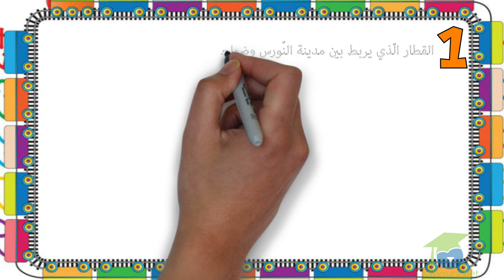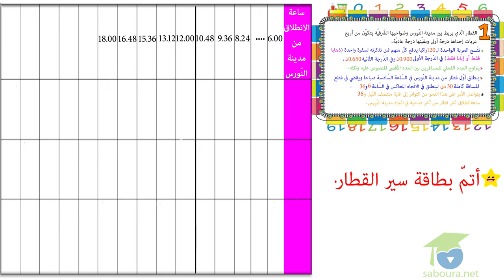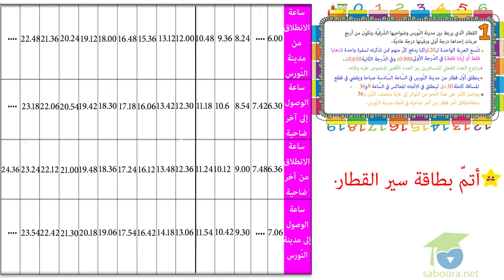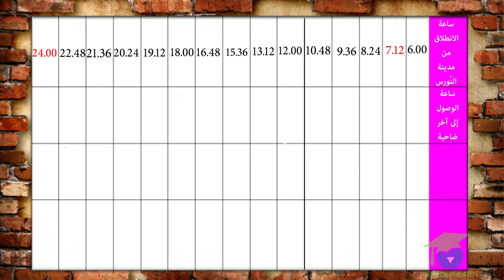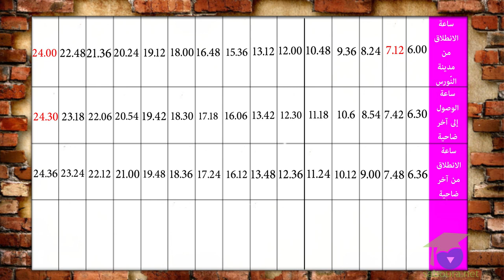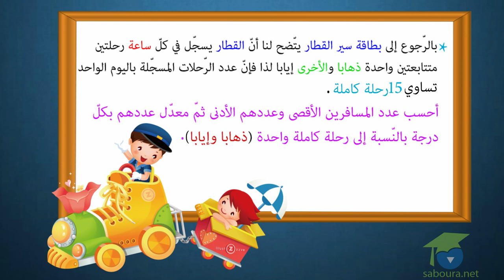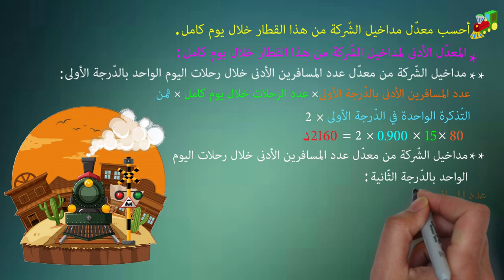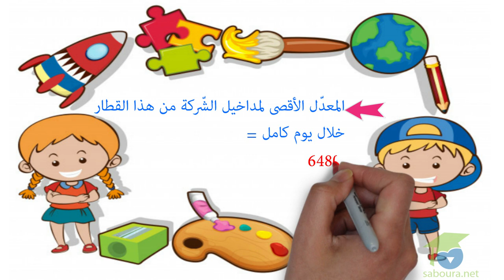ﺍﻟﻤﺴﺘﻮﻯ ﺍﻟﺴﺎﺩﺱ ﺭﻳﺎﺿﻴﺎﺕ ـ الدرس 11 ـ ﺃﻭﻇّﻒ ﻣﻜﺘﺴﺒﺎﺗﻲ ﻭﺃﻗﻴّﻤﻬﺎ ﺍﻟﺠﺰﺀ ﺍﻻﻭﻝ